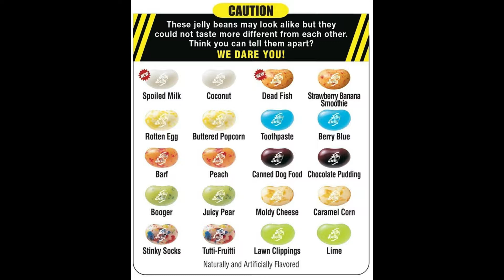Taste Wars - Family Edition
The competition is over and we're all having some fun with the last few Bean Boozles. I really hope I don't see those again.